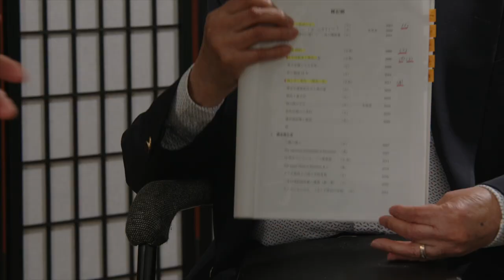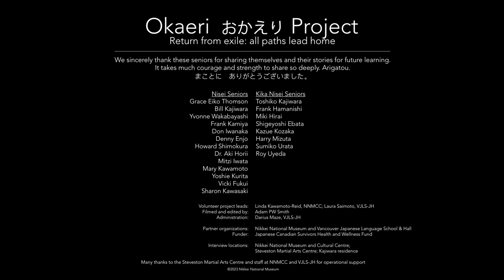Okaeri - Harry Haruji Mizuta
0:00 　Title : Harry Haruji Mizuta 水田治司
1:38 　Japan in 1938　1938年の日本
2:52 　Life in Japan　日本での暮らし
7:02　 Surviving the War in Japan　日本で戦争を乗り越えた経験
10:18   Okaeri to Canada 日本から、カナダへ戻った時
19:27   Mechanic Training　メカニックとしてのトレーニング
26:57   Community Involvement　コミュニティ活動
1:10:19 End Credit

Okaeri おかえり Return from Exile: All Paths Lead Home
An oral history video project by the Nikkei National Museum & Cultural Centre and the Vancouver Japanese Language School & Japanese Hall.

Okaeri おかえり is an oral history project featuring 21 interviews with Japanese Canadians who lived through the Second World War. It shares individual experiences of the nisei or second-generation Japanese Canadians who lived through internment in Canada, and the kika-nisei, who were also nisei but were uprooted to Japan and later returned to Canada in the 1950s. All life stories share the challenges of survival and what returning home meant to them.

Okaeri おかえり means ‘welcome back home.’